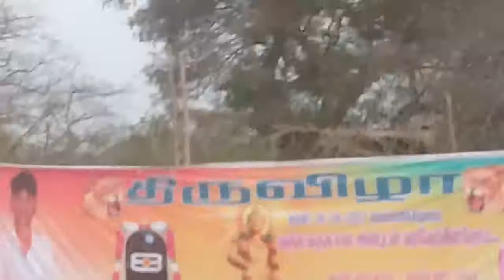வெள்ளாளவிடுதி ஸ்ரீசிவன் ஆலய திருவிழா 2017(3)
மழையூர் வெள்ளாளவிடுதி